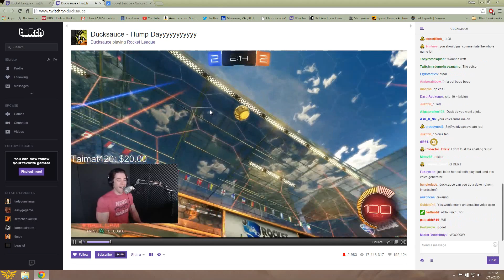SAVE!!!!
Ducksauce for the win!